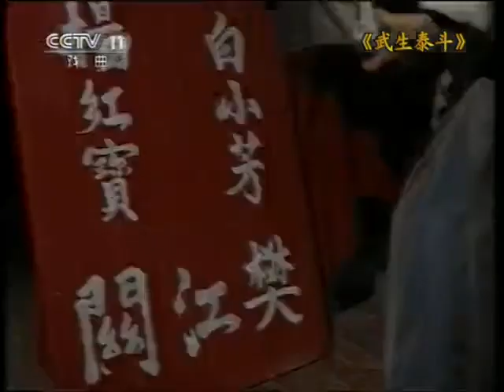《武生泰斗》（王金璐 邢岷山 徐帆）第4集